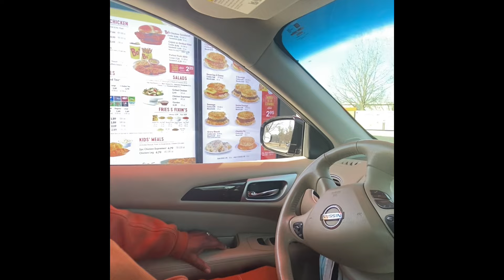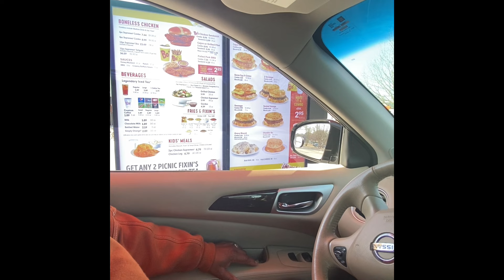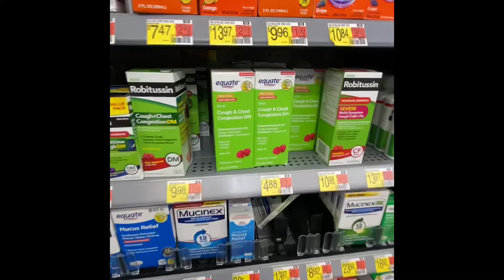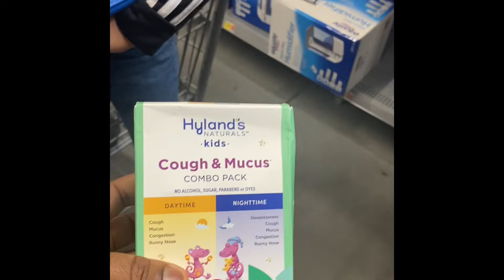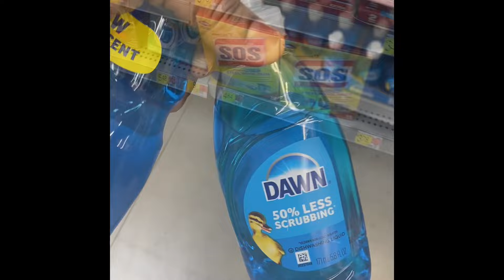GOING TOO CHURCH, SPENDING $200 AT WALMART, BOJANGLES……..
ROAD TOO 1K